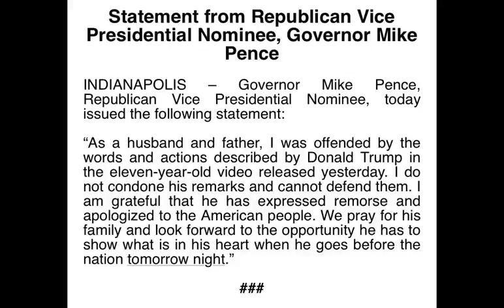All Pence events purged on Trump’s site: “I do not condone his remarks, and cannot defend them...."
All Mike Pence events now purged from Trump’s official campaign site!!

At donaldjtrump.com, all the events previously scheduled for Mike Pence are now purged. The site now only says:

GOVERNOR MIKE PENCE EVENTS

PLEASE CHECK BACK LATER FOR AN UPDATED SCHEDULE

Yes it appears Mike Pence has left the room, folks.